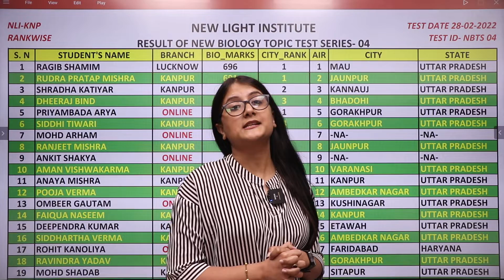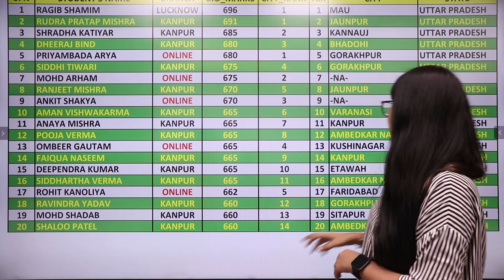NEET 2022 | RESULT ANNOUNCEMENT | ALL INDIA NEW BIO TOPIC TEST SERIES (NBTS-04) | REETIKA MA'AM